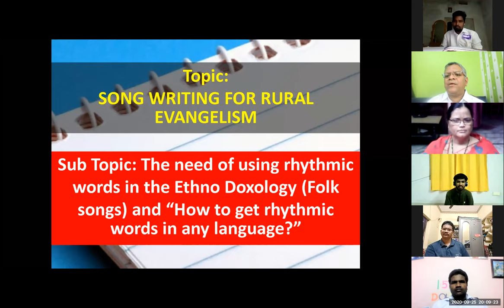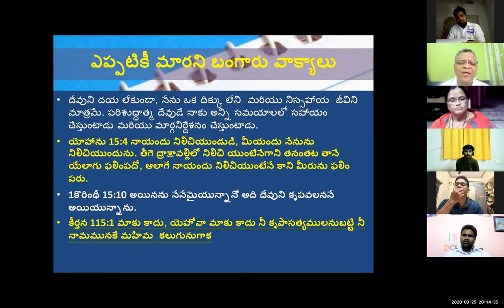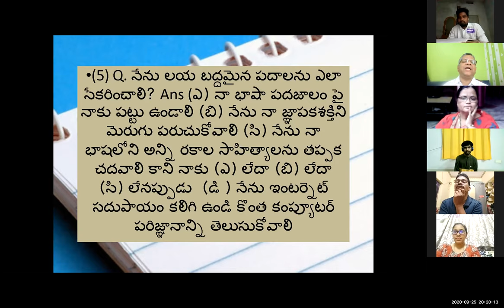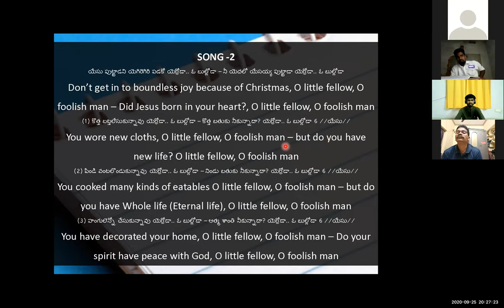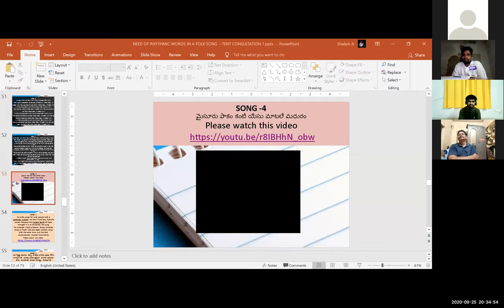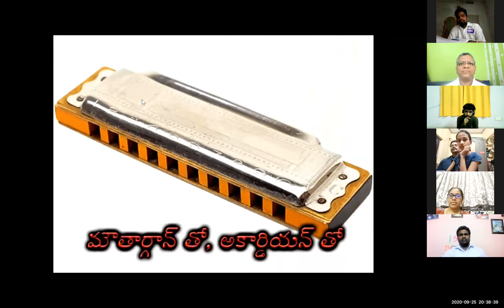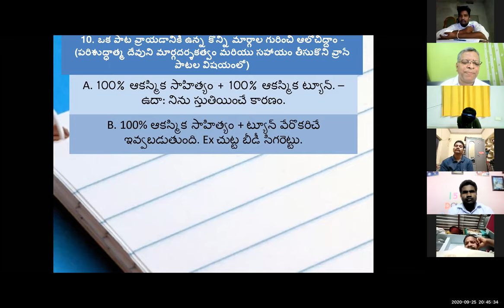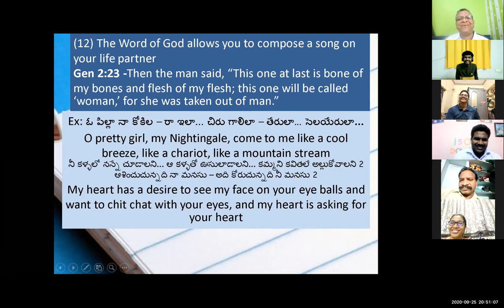#5 ~2ND PHASE ~ LYRIC WRITING WORKSHOP ~ 25~9~2020 ~ SHALEM 2nd PPT ON LYRIC WRITING